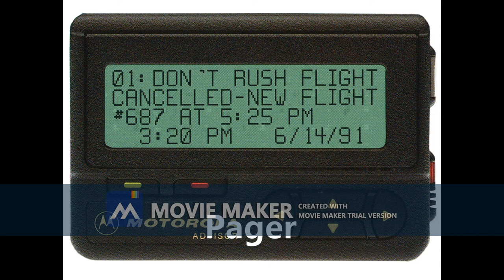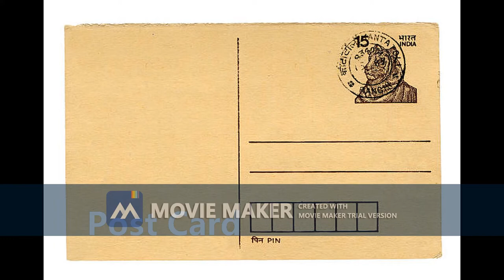Different ways human Communicate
We welcome you to a new episode of different types of Communication. Is a general introduction of effective communication man used to communicate. Its a two way process to communicate with the other person. The medium of expression can be reading, writing, face to face contact verbal written oral visual expression . Message is conveyed through various form like letter dove  horse television computer mobile telegraph drawing colours writing. Correct interpretation capacity help to receiver communicate effectively.
mythoat + Eloaahim = @VIP Records@Carry Minati@new jeans design 2022 for boy@Ancient Secret Discoveries ​